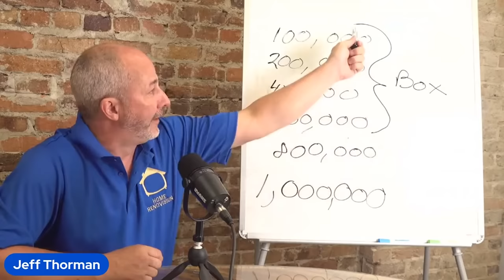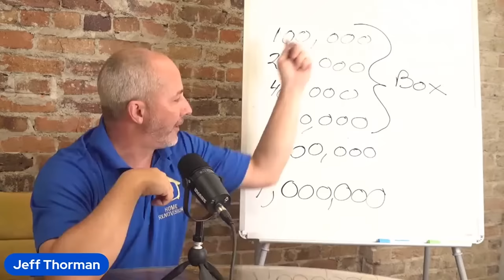Save Your Money! Don't Shop at the Big Box Stores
In today's video I'm breaking down how you can shop at local supply stores to get better quality renovation materials at lower prices. Need Answers or Advice for your DIY Project? BECOME A DIY MEMBER NOW!

Power your handyman or home service business with Jobber👇🏼

Did you know we are launching a newsletter?

🔨 SHOP TOOLS 🔨

Oscillating Multi Tool

Editing Services Provided by: Little Monsters